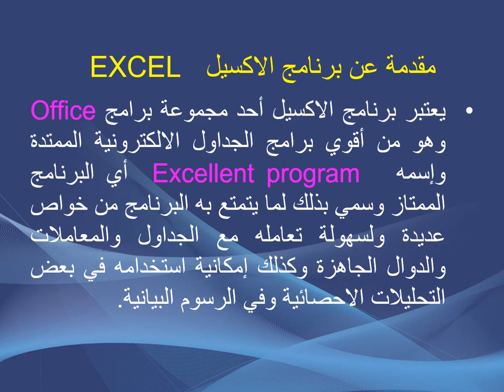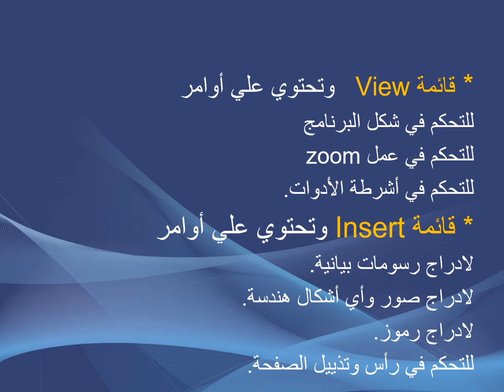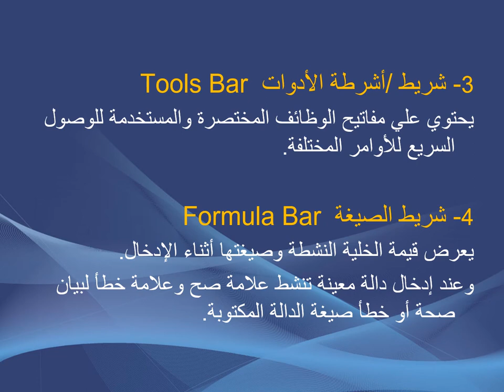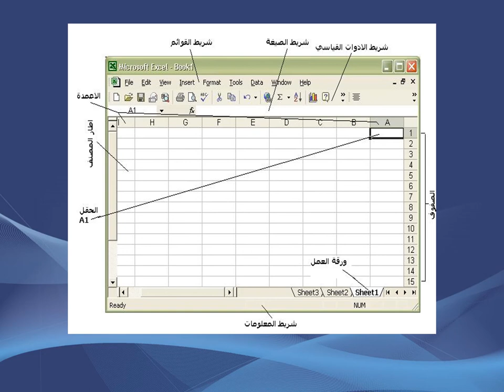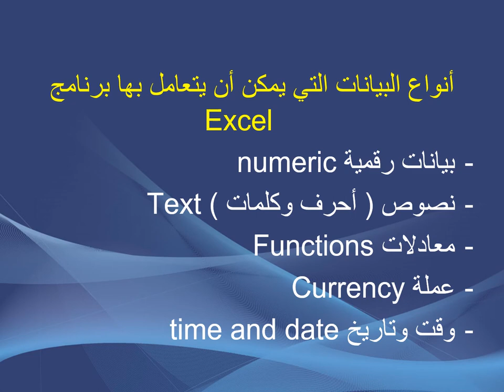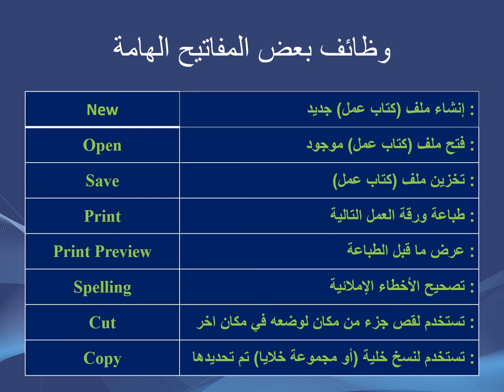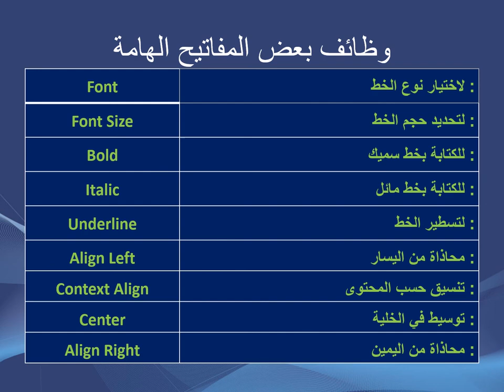ادارة المستشفيات- المستوي الرابع - استخدام الحاسب الآلي بالمستشفيات -د/ وحيد احمد ماهر - 03